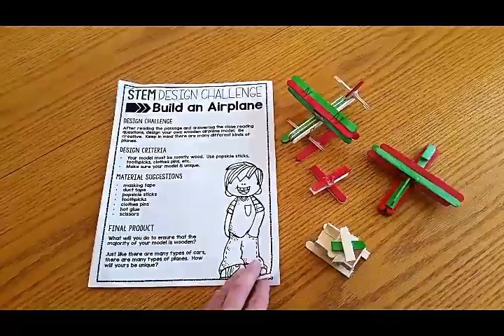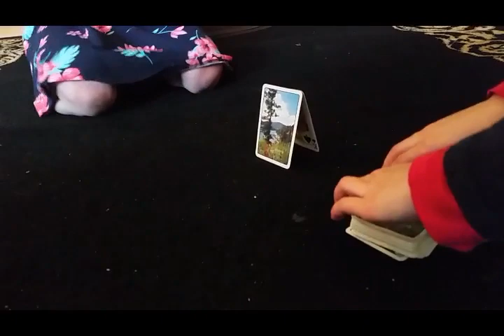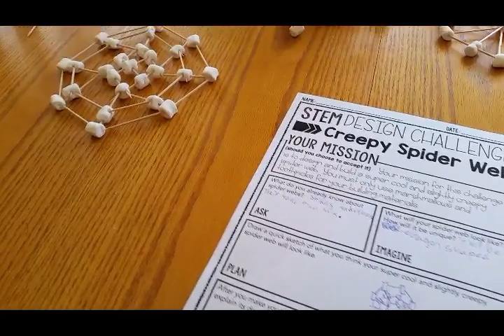Kids Love the Tied 2 Teaching STEM Challenges {review}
In this video, I share how we use the STEM Activities, Full Year of Challenges with Close Reading from Tied 2 Teaching in our homeschool. These hands-on activities are a great way to help your kids have fun learning more about science, technology, engineering and math. My girls love these challenges and keep asking to do another one!

Read more reviews of the STEM Activities, Full Year of Challenges with Close Reading from Tied 2 Teaching: